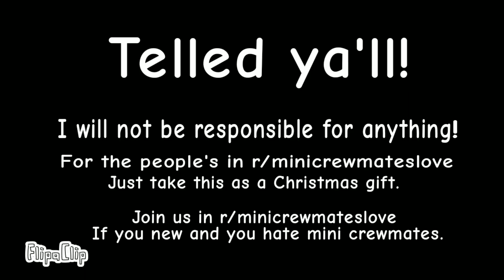Mini Crewmate C.S.D 4 (Piss off)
Please help me report this account because he stole my hard work!
Without even asking permission or giving me credit! If this continues, I'll have to stop making videos! So, please help me! Thank you.